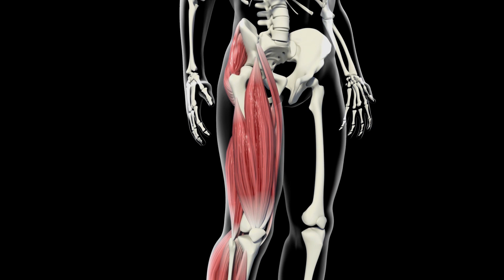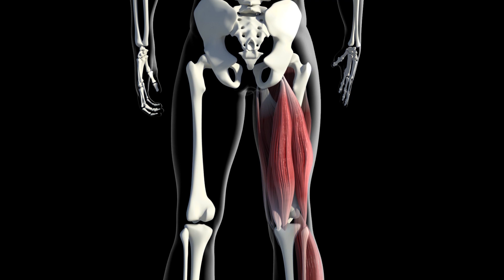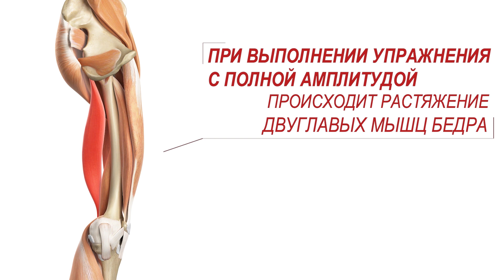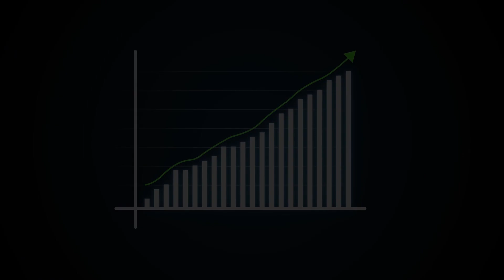5/2 | Упражнения для ног на выравнивание осевого баланса различных мышц бедра | CAST-IRON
Продолжаем корректировать осевой баланс. Переходим к мышцам ног, для выравнивания симметрии силы которых в данном видео используем линейные тренажеры.

Не забудьте включить уведомления (🔔), если хотите своевременно узнавать о публикации новых видео.

В видео Серии 5 (продолжение следует в роликах Серии 6) мы последовательно проходим по всем важнейшим группам мышц, сбалансированность силы которых определяли в Серии 3 , - с целью предоставить Вам способы исправления и профилактики осевого дисбаланса, а следовательно, и травм. В Сериях 5 и 6 Вы найдете детальный разбор техники выполнения каждого упражнения

В данном видео изолированно прорабатываем переднюю (квадрицепс) и заднюю (бицепс бедра или двуглавая мышца бедра) группы мышц бедра, а также приводящие и отводящие мышцы. Тренировка включает в себя сгибания, разгибания, сведения и разведения ног с двумя бонусными упражнениями, позволяющими развить амплитудность движений бедер. Вы узнаете особенности техники выполнения упражнений и построения тренировочной программы, которые позволят прицельно выровнять осевой баланс и силу ног.

Появился вопрос или комментарий? Пишите ниже в отведенной для этого секции. Мы будем рады ответить и помочь!

С Вами была команда CAST-IRON - Тимур Князев и Андрей Шандринов.

We continue to correct axial alignment and improving muscle strength balance. We proceed to leg muscles and use linear muscle-isolating machines to achieve muscle strength symmetry.

In the episodes of Series 5 (to be continued in Series 6) we address successively all major muscle groups, strength balance of which we determined in Series 3 , - in order to provide you with means to fix and prevent axial misalignment and, consequently, injuries. In the videos of Series 5 and 6 you will find a detailed explanation of the right technique to perform each exercise

In this episode we train the anterior (quadriceps femoris) and posterior (hamstring muscles, first of all, biceps femoris) compartments of the thigh, as well as the adductor and abductor muscles of the hip. The leg workout consists of leg curl and extension, hip adduction and abduction exercises, including two extra exercises, which improve hip range of motion. You will learn the specific features of the technique of exercise performance and the way to plan your workout routine in order to target axial alignment and strength balance of upper leg muscles.

Have a question or a comment? Do not hesitate to post below in the comment section. We are happy to answer and would like to help!

CAST-IRON team - Timur Knyazev and Andrey Shandrinov  - was with you.

Adobe Stock Motion Graphics Templates: Pressmaster, Iluzie, Wavebreak Media, Nickolas, Obispost, uniquefx, Aleksey Makarevich, Motionworks, Digital Juice, Flux VFX.
Adobe Stock Videos and Animation: DM Media, MadiGraphics, Infi Studio, blackboxguild, Fariz, Vladyslav, nikitamaykov.
Adobe Stock Graphics: Argus, Makatserchyk, Judith, Lysenko.A, belander, Olga Moonlight, MarySan, SpicyTruffel, Grafix Point, SciePro, eveleen007, artinspiring, ira11998877, Vectorfair.com.
Adobe Stock Images: New Africa, Africa Studio, Pixel-Shot.

Licenses are through motionarray.com.